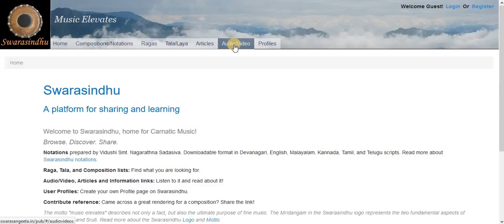08 How to search for Audios and Videos?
Search all the Audio and Video links posted in Swarasindhu:
Home for Carnatic music -  a platform for sharing and learning